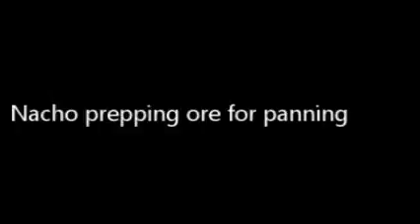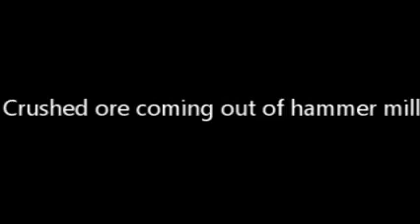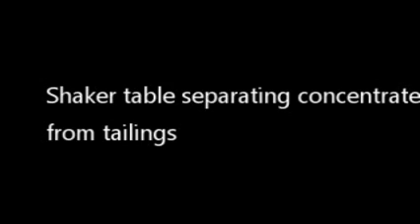2019_01 Baviacora Mexico Mine and Mill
Fernando's mine and mill operation